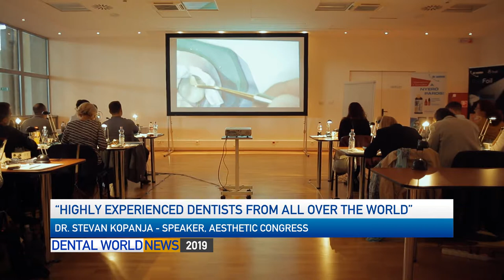Dr STEVAN KOPANJA - Speaker of Aesthetic Congress | DentalWorld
Dr. Stevan Kopanja says "It is important to know how to execute a Class II restauration."